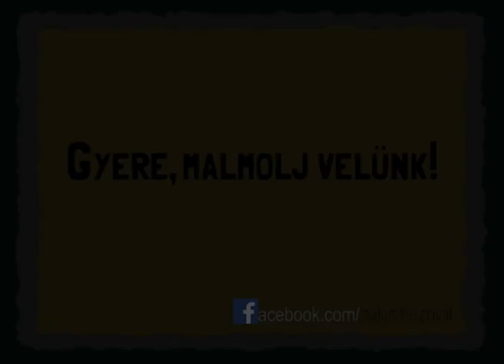Malomfesztivál 2014 | Promo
MALMOLJ!!!

Fellépők

péntek | augusztus 8.

Give Peace a Chance (SRB)
Zeninjam + FmaN (HU)
Senkiháza (SRB)
Lusta Bítek (HU)
Smokey Monday (HU)

szombat | augusztus 9.

Wooden Ambulance (SRB)
Lábos Electric Orchestra (SRB)
TUDÓSOK (HU)

Belépők:

péntek (augusztus 8.): 200 RSD
szombat (augusztus 9.): 250 RSD
vasárnap (augusztus 10.): ingyenes

INGYENES medence használat a fesztivál résztvevőinek!
Sőtmitöbb, oromiaknak a teljes fesztivál INGYENES!

SÁTRAZÁSI LEHETŐSÉG!

* koncertek * csapatverseny * főzőverseny * kirakodóvásár * lovas felvonulás * családi programok *

kell valami régi
kell valami élő
kell valami művészet
kell valami valószerűtlen
kell valami régi élő valószerűtlen művészet.
kell valami, amivel eljutunk az éntől a miig
kellesz egy malmolásra
malmolj velünk!

TOVÁBBI PROGRAMOK ÉS INFORMÁCIÓK HAMAROSAN!